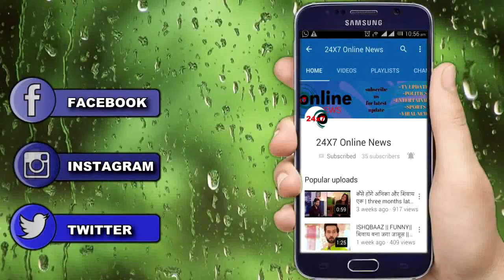“PARTH SAMTHAAN ने दी बड़ी खबर “ इस वजह से है गयाब